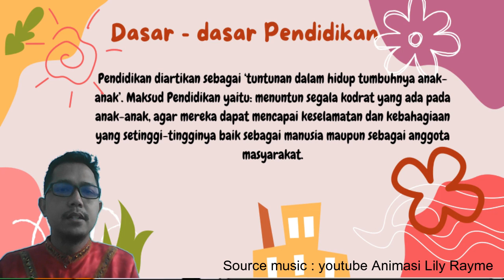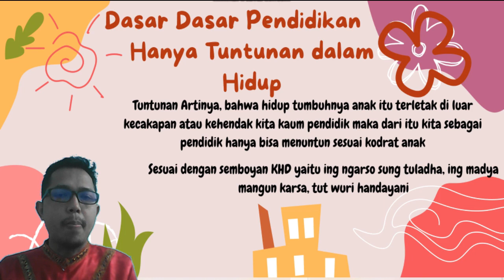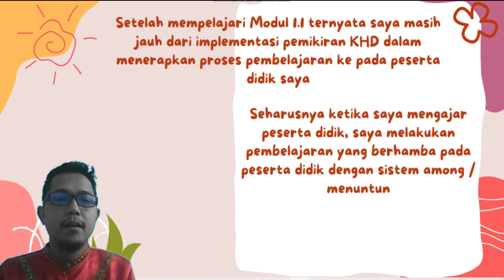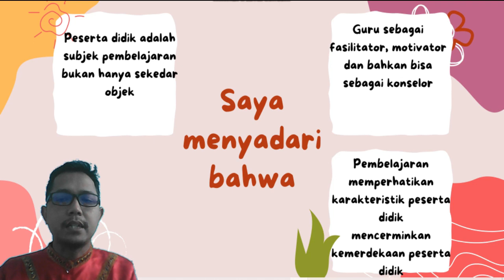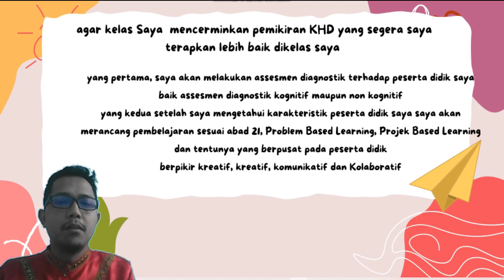Modul 1.1 koneksi antar materi CGP 9 Kab. Temanggung